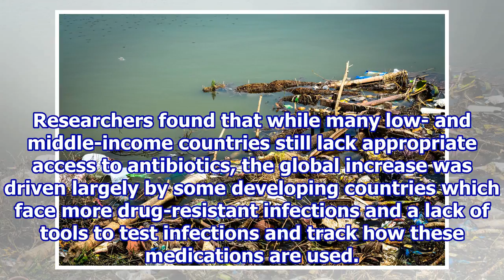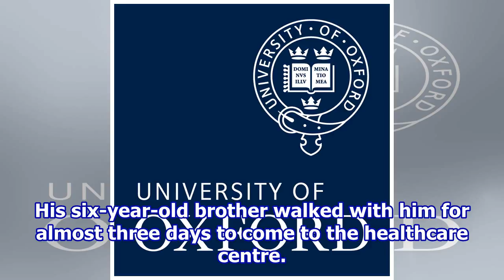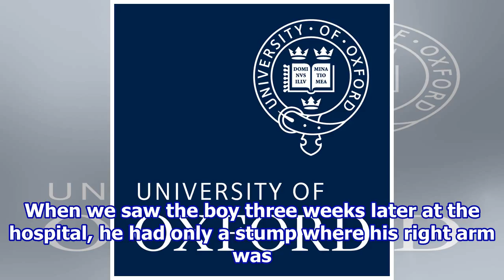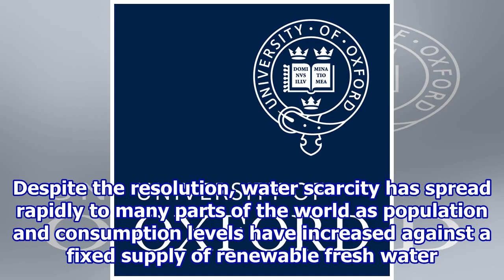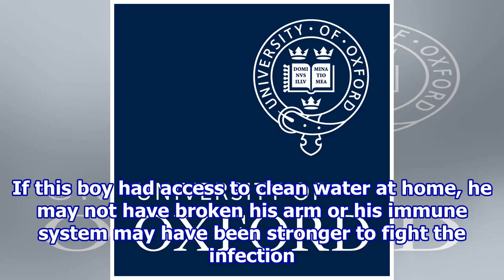To defeat superbugs, everyone will need access to clean water